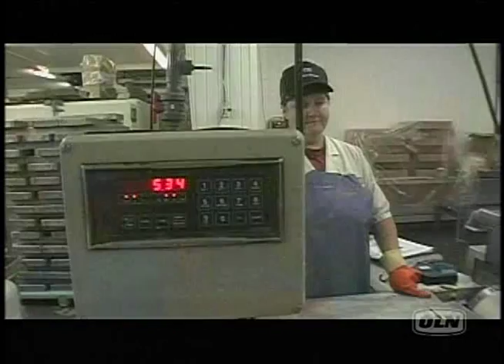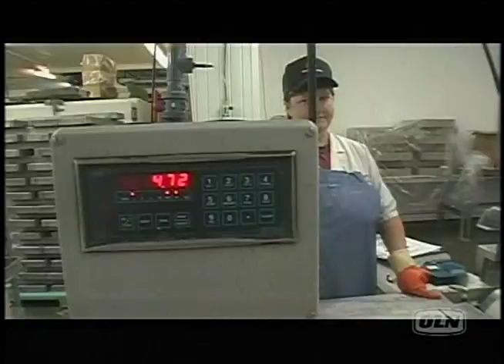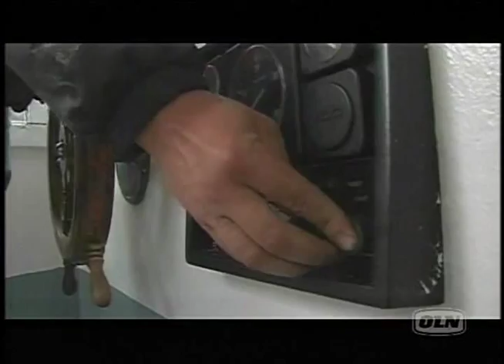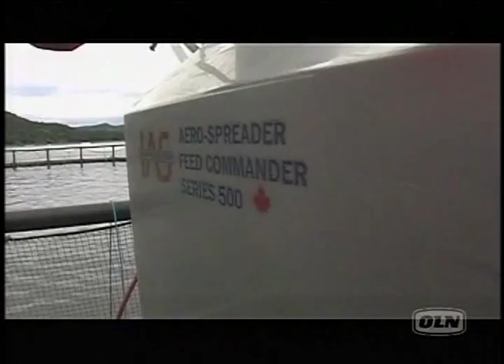Ed's Up: Newfoundland Fishery